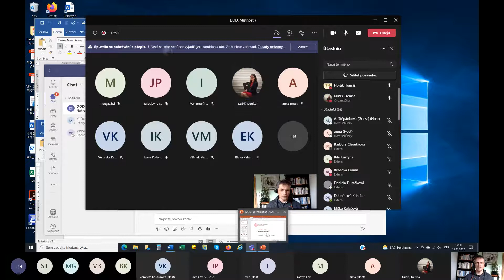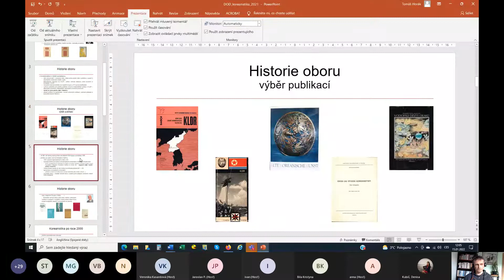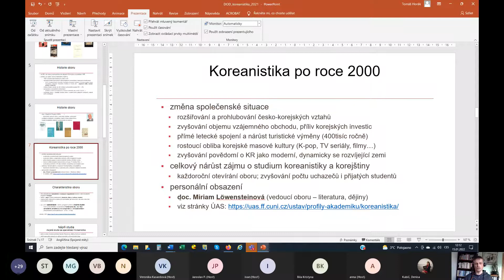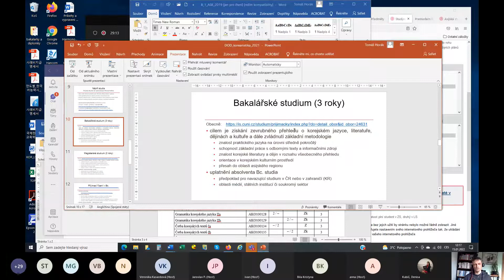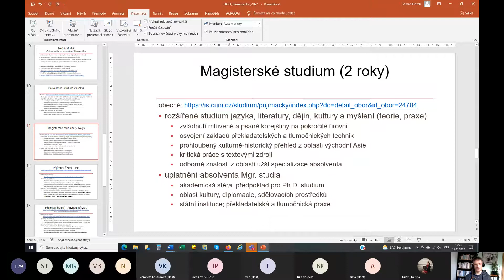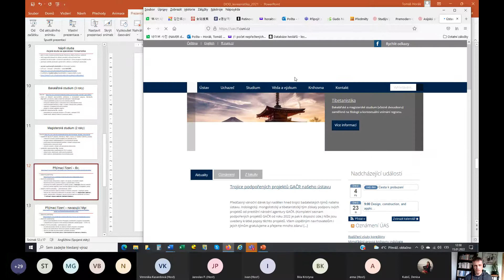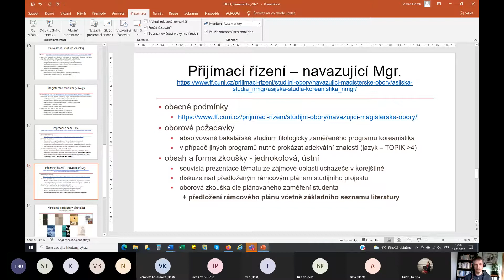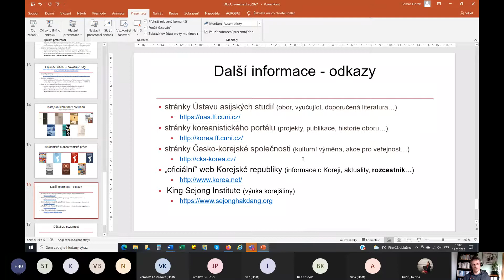Den otevřených dveří FF UK 2022: Asijská studia – Koreanistika